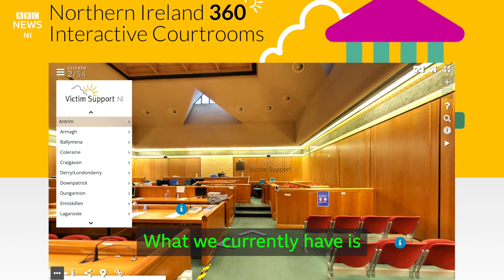Virtual reality used to address victim court trauma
Virtual reality is being used to help victims of crime prepare for giving evidence in court.
Belfast based tech company, Immersonal, designed the software that is being rolled out across 52 Scottish courts in the next year.
It is also being piloted in The Hague as part of the International Criminal Court.
The technology allows victims to interact with key members of the judicial process in a virtual world.
Immersonal CEO Tom Houston said the primary aim was to make the court experience less traumatic by giving victims more information about what to expect.
He said: "Going to court can be intimidating, but this technology allows you to walk through a three-dimensional world which recreates the actual court building where the case is to be held.
"You can interact in a virtual environment that includes the people and objects you will encounter during your case."